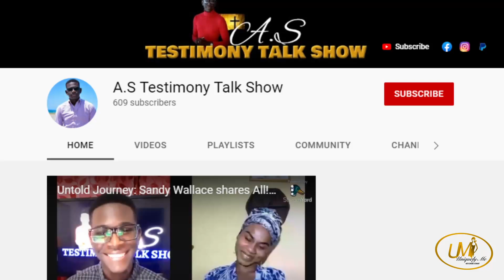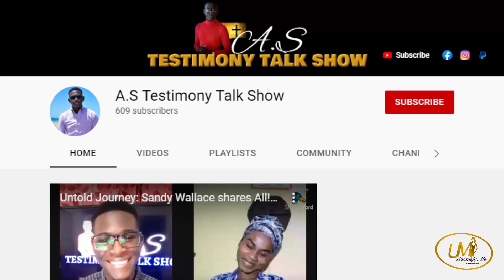Ackeem Smith - Making a difference and creating a platform for young people to share their struggles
Ackeem Smith is a Jamaican youngster who is making a difference in Jamaica, by creating a platform for other young people to share their stories of spiritual and sexual struggles.

When we met, he shared how impressed he was with Uniquely Me with Simone Stewart. So we decided to do a quick chat with him to understand what he has been doing.